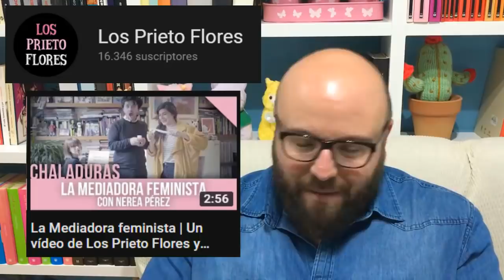Mis canales favoritos de YouTube (I).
En este vídeo quiero recomendaros tres de mis canales favoritos de YouTube. Tres canales que me encanta consumir como usuario de esta plataforma ya que me divierten y me enseñan cosas.